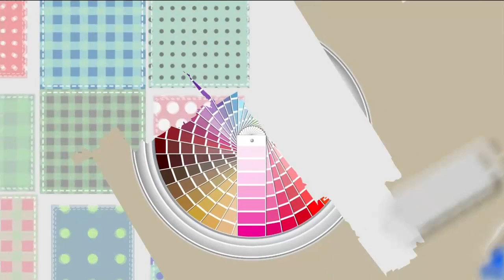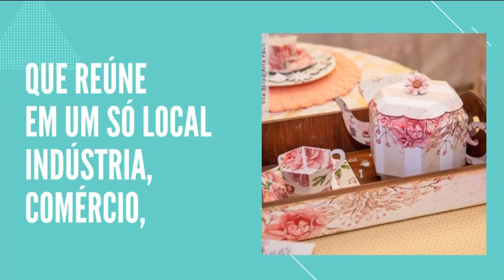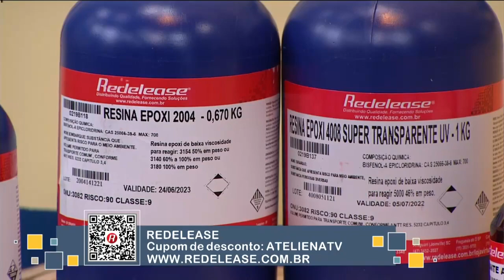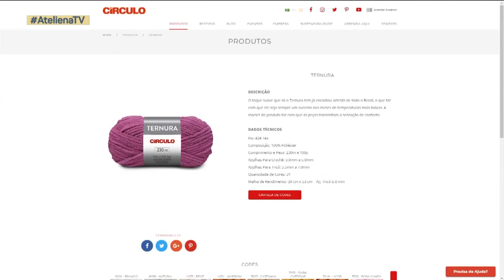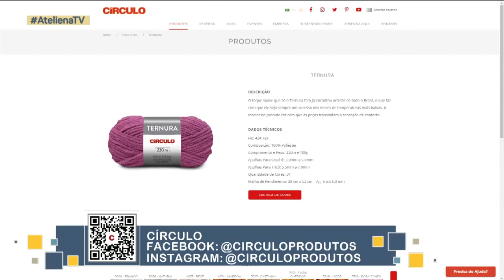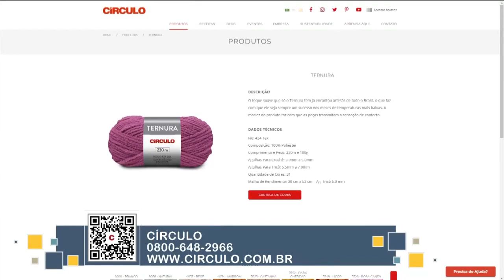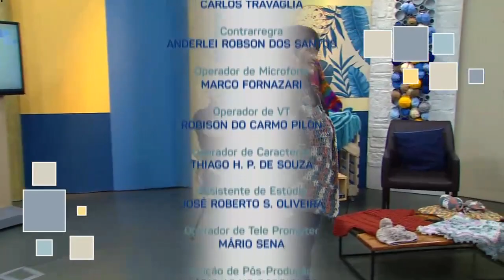CASACO TERNURA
• Vamos abrir essa semana com um show da Pro @SilTodeschini com os fios @circuloprodutos ❤️❤️

• Fiquem ligados e deixe sua mensagem 👏🏻